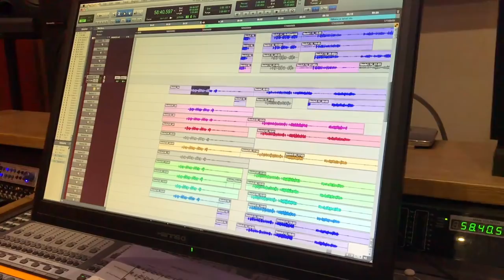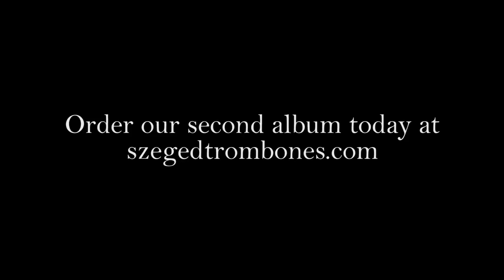unlimited CD promo - Szeged Trombone Ensemble by György Gyivicsan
We proudly announce that our newest album unlimited has been released.